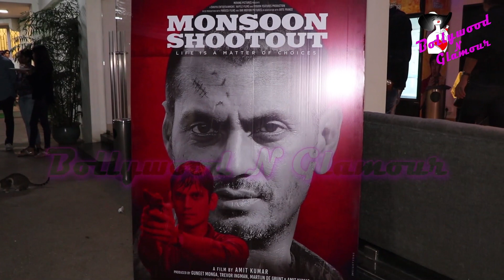Celebrities At The Screening Og Nawazuddin Siddiqui's 'Monsoon Shootout'